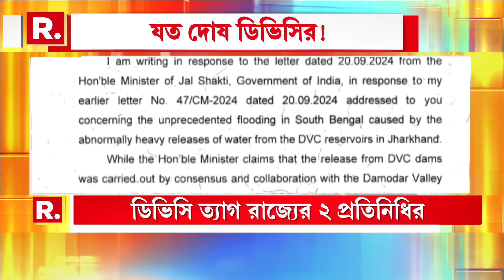রাজ্যে কর্মসংস্থানের বড় সুযোগ। সেমি-কন্ডাক্টর প্লান্টের হাত ধরে সুযোগ। বদলে যেতে পারে শিল্প চিত্র ।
রাজ্যে কর্মসংস্থানের বড় সুযোগ। সেমি-কন্ডাক্টর প্লান্টের হাত ধরে সুযোগ। বদলে যেতে পারে শিল্প চিত্র । বড়সড় পরিকল্পনা মোদী সরকারের। কলকাতায় হবে সেমি কন্ডাক্টর প্লান্ট । প্রকল্পের নাম ‘দুর্গা শক্তি’।মোদী-বাইডেন বৈঠকে আলোচনা। রবিবার বিবৃতি প্রধানমন্ত্রীর দফতরের

রিপাবলিক স্বাধীন।
রিপাবলিক নির্ভীক।
আপনিই রিপাবলিক।